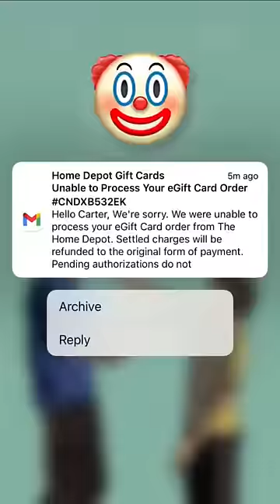Suprising my roommates❤️‍🩹 w Carter Kench